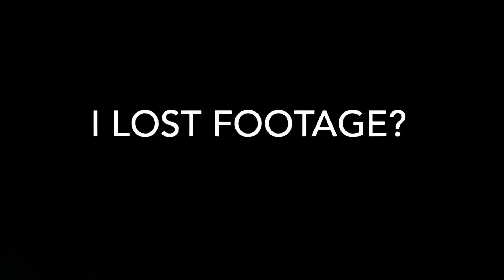GOON Track Day with My 420Hp Sr20det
Thank you to the GOONSQUAD guys for the invite!
Thank you to Daniel for almost all of the outside clips!❤️